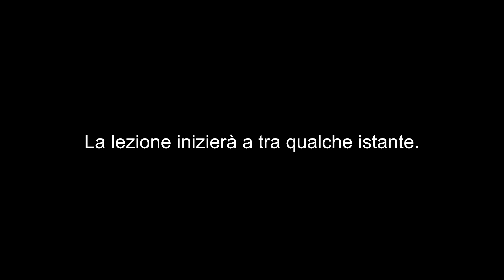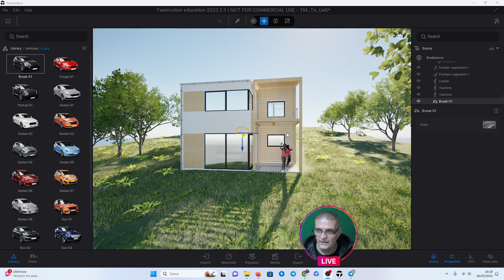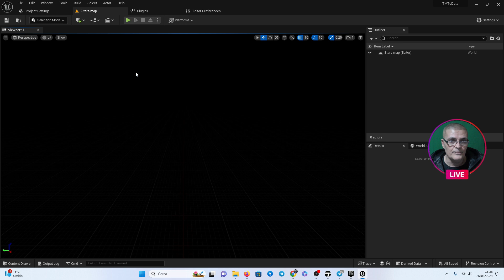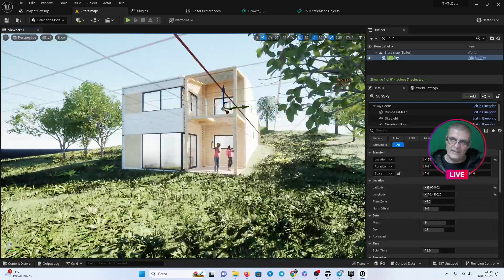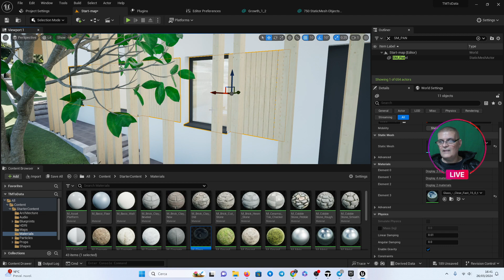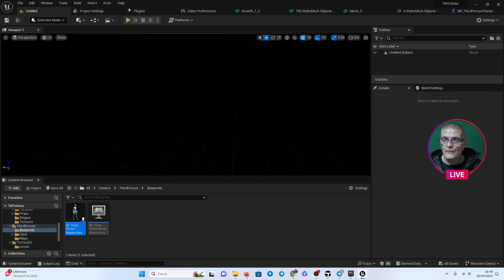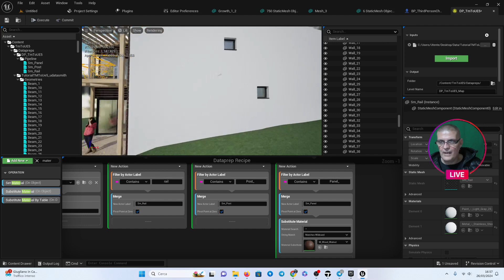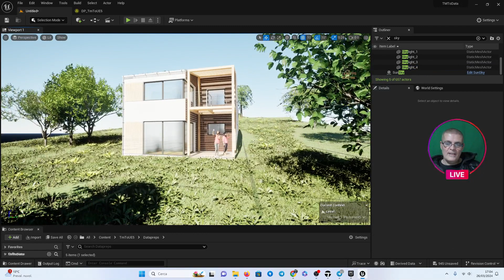Da Twinmotion a UE5 Workflow ITA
Immensive centro autorizzato Epic Game

Da Twinmotion a UE5 Workflow

Buona visione.

I leave you some INFO to know EVERYTHING about me.